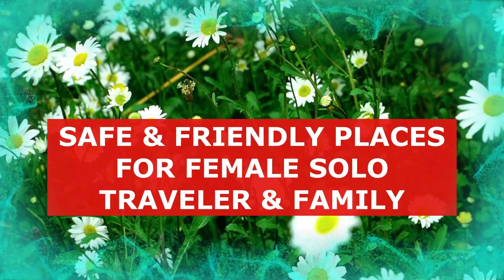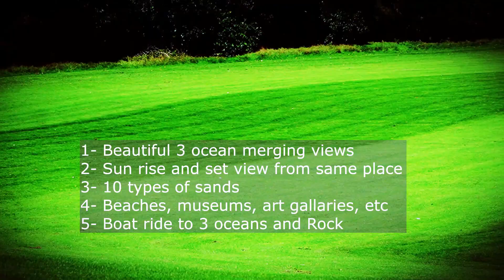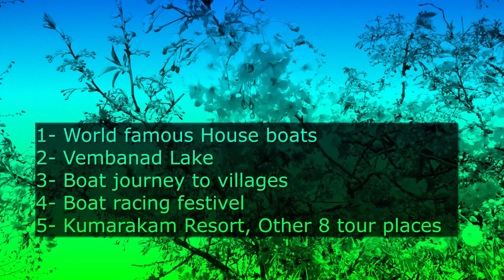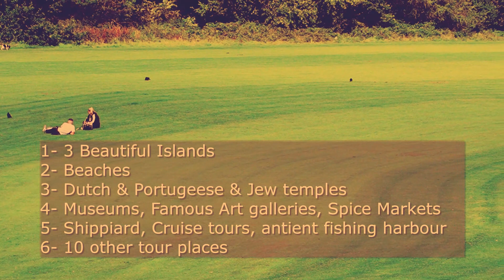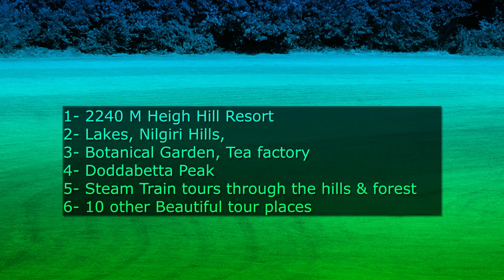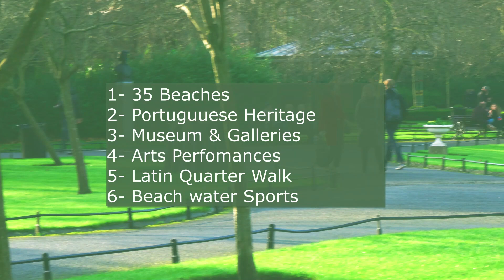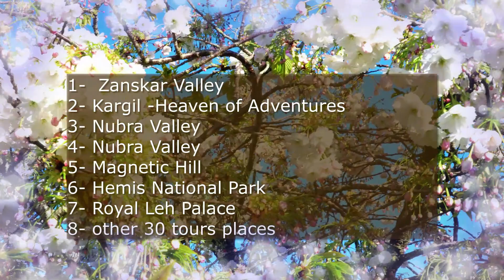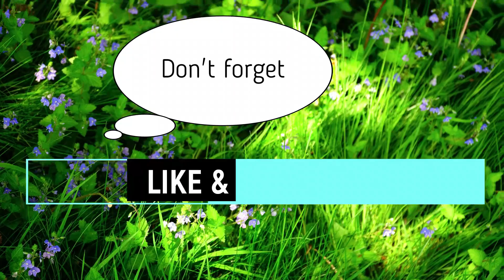BEST FRIENDLY TOUR PLACES INDIA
Incredible India!
Aboutz presents a  video of the Latest Indian tour places and details,  India is a remarkable country and has more than a hundred of tourist places in each destination, Here I would like to introduce 15 best friendly tourist destinations. I hope you will enjoy this video.
Please don't forget to drop your comment and share.
Aboutz